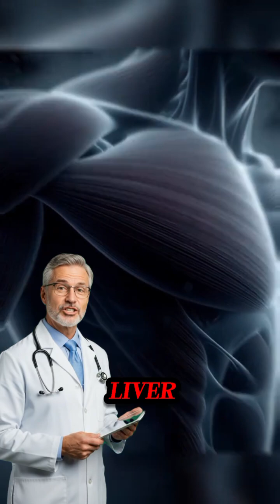What happens when you eat french fries inside human body 🍟health